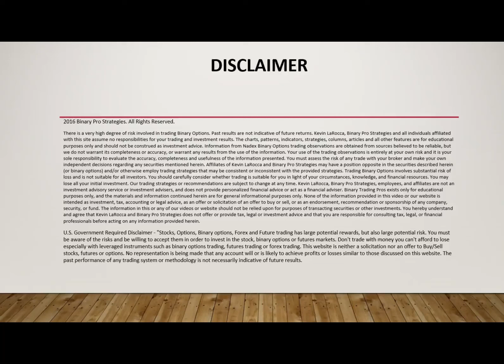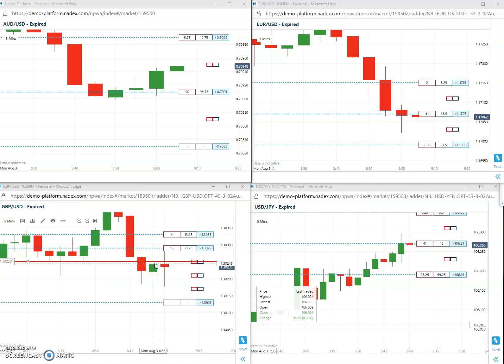First Trade of the Day 8-3-2020 | Start Your Day with 85% Winning Trades!